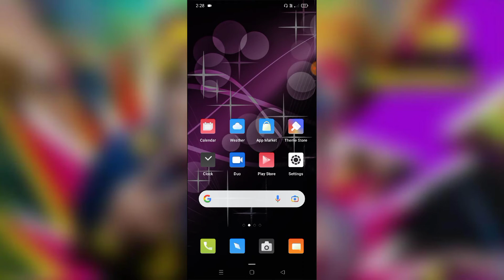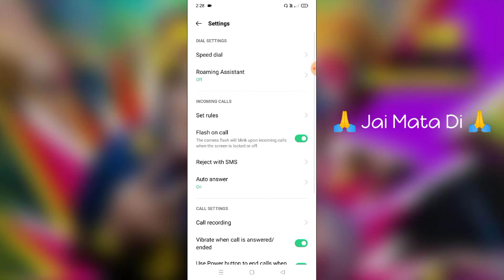OPPO F17 & F17 Pro Call Recording Announcement OFF